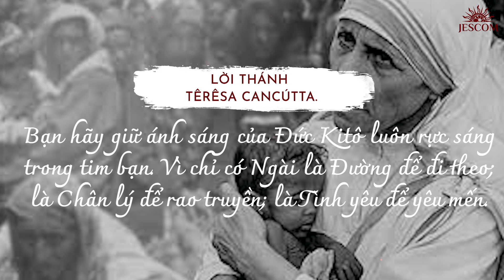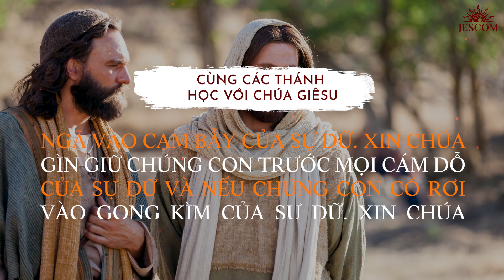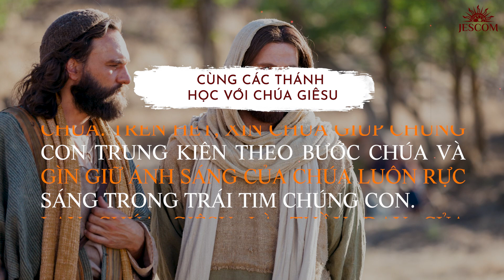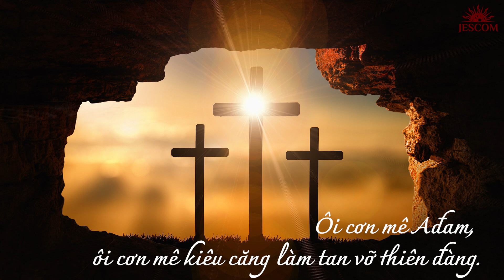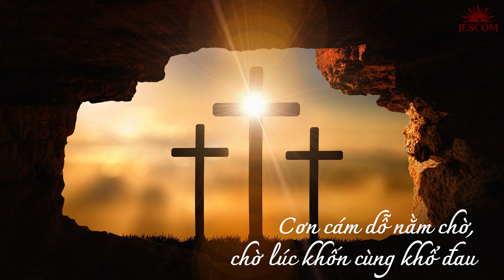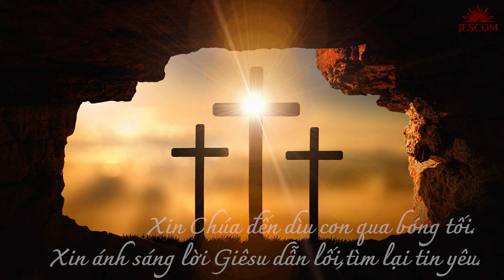365 NGÀY HỌC TRƯỜNG GIÊSU: NGÀY 110